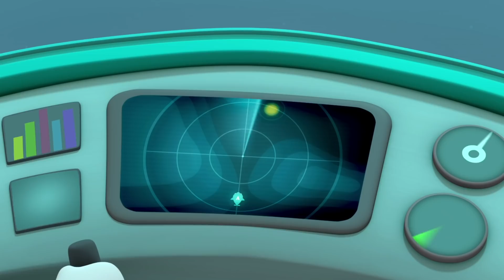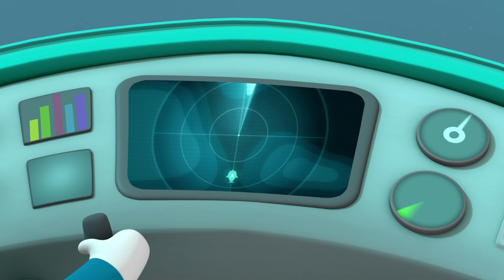Octonauts - Tweak's Goggles | Cartoons for Kids | Underwater Sea Education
Some leafy seadragons are missing and tweak is using her goggles to search for them.